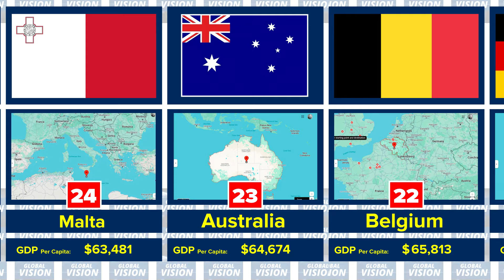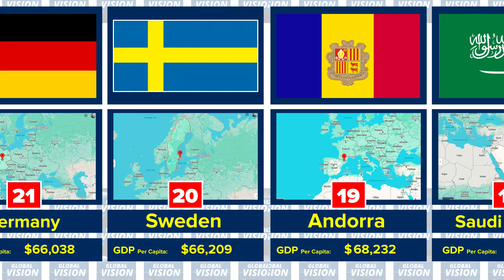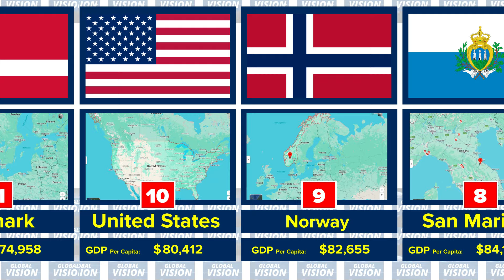Top 40 Richest Countries in The World 2024😃Richest Nation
😃In this video shown: Top 40 Richest Countries in The World 2024 and Richest Nation, with china economy 2024 - best economies,

Hi guys,
Welcome back to a new episode,
Today we are going to introducing the world's top 40 richest countries and their position in the world. Probably you will be surprised to find that, many of the planet’s richest nations are also among the smallest on the world map.

In 2024, the world's economic landscape continues to evolve, with several nations vying for the title of the top richest countries. These economic powerhouses represent the pinnacle of prosperity and financial success, shaping global trade, investment, and influence. Among them, Japan, China, Russia, and Germany stand out as leaders in the global economy.

Japan, known for its technological innovation and advanced manufacturing sector, maintains its position as one of the wealthiest nations in the world in 2024. With a robust economy supported by industries such as automotive, electronics, and robotics, Japan remains a key player in the global marketplace.

China, with its booming economy and rapid industrialization, solidifies its status as a powerhouse in 2024. As the world's largest exporter and second-largest importer, China's economic prowess extends across various sectors, including manufacturing, technology, and finance, driving global economic growth.

Similarly, Russia's rich natural resources and diversified economy contribute to its prominence as one of the richest nations in 2024. With a strong focus on energy production, aerospace, and defense, Russia continues to wield significant influence in global markets.

Germany, renowned for its engineering excellence and strong export-oriented economy, remains a dominant force in 2024. As Europe's largest economy, Germany's manufacturing prowess, particularly in automotive and machinery sectors, fuels its economic prosperity and stability.

These nations, along with others like the United States and Switzerland, form the top echelon of the world's wealthiest countries in 2024. Their economic achievements not only reflect their internal strengths but also their impact on the global economy.

As we delve into the economic landscape of 2024, it's clear that these nations play a pivotal role in shaping the future of global trade, innovation, and prosperity. Whether through technological advancements, strategic investments, or policy initiatives, the richest countries in the world continue to drive progress and development on a global scale.

In conclusion, the year 2024 showcases the ongoing evolution of the world's economic dynamics, with Japan, China, Russia, and Germany leading the pack as some of the top richest countries. Their economic prowess, resilience, and innovation underscore their significance in shaping the global economy and influencing future trends.